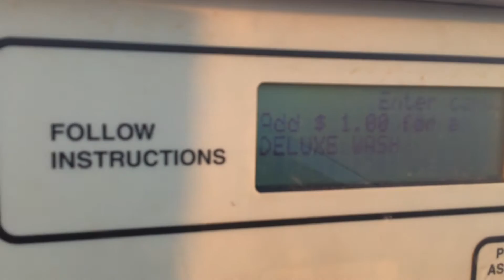Первый раз помыли машину в Америке )) / Наш Сан Диего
Полностью автоматическая мойка в Сан Диего Калифорния США

Студенческая виза в США( F1) Учить английский язык в Америке. Как все сделать, с чего начать.